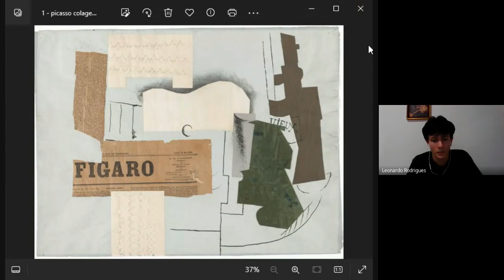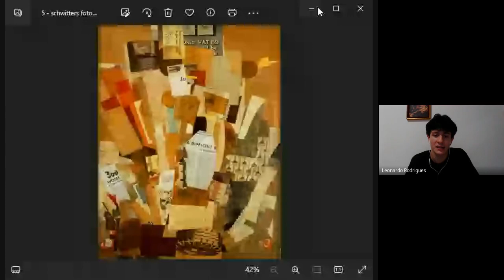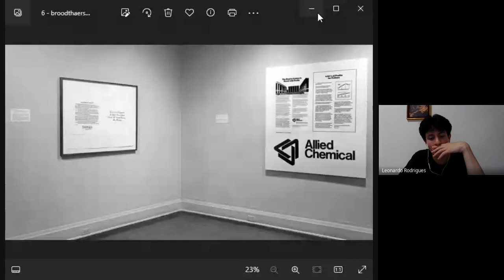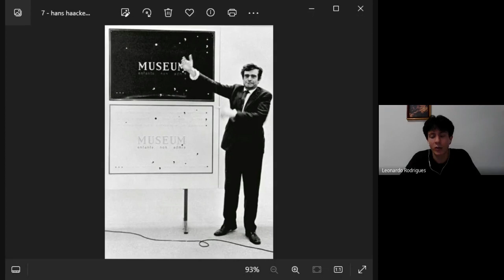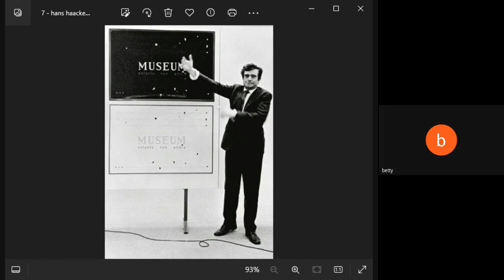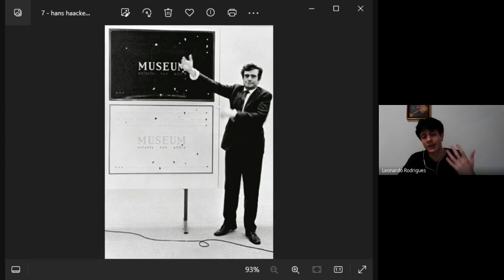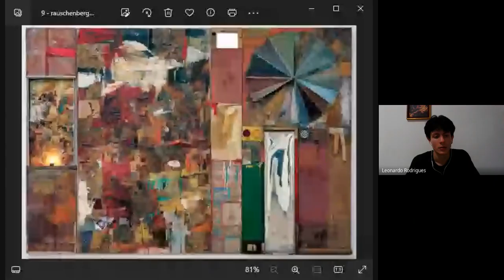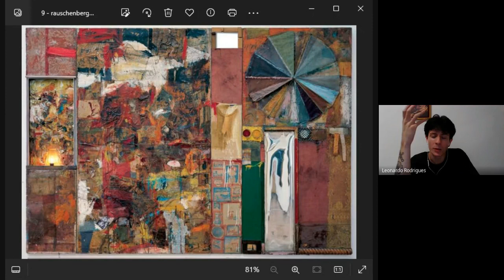Entre o moderno e o contemporâneo: as neovanguardas artísticas - Aula 2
O curso pretende estender uma reflexão crítica acerca do debate em torno do "problema" da neovanguarda artística, problema esse aberto pela publicação da obra Teoria da vanguarda (1974), de Peter Bürger, e levado adiante por sua fortuna crítica posterior. Para tanto, parte-se do entendimento de que tal debate oferece modalidades de compreensão da tênue passagem da modernidade artística à contemporaneidade, mostrando-se assim como uma importante referência para a consideração intelectual das linhas de força que estruturam o próprio contemporâneo. Como condição, será dado um enfoque à produção artística de Robert Rauschenberg (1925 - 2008), entendendo com isso que tal artista é o que melhor sintetiza as hipóteses do argumento aqui apresentado, particularmente no que diz respeito ao caráter de indecidibilidade que acompanharia as inflexões da arte neovanguardista.

Coordenação
Prof. Ricardo Nascimento Fabbrini, da FFLCH.

Ministrante(s)
Prof. Leonardo da Silva Rodrigues